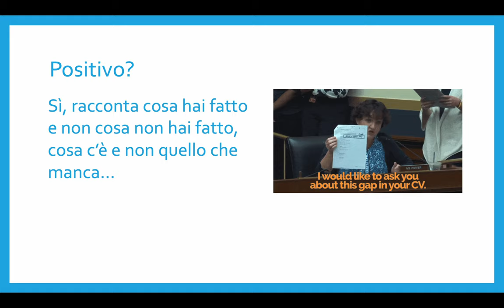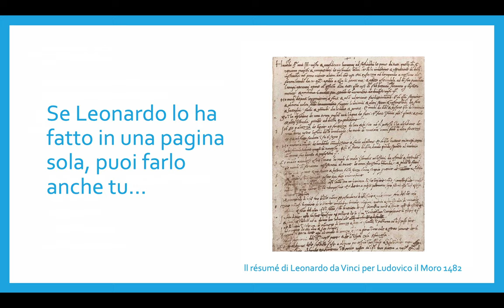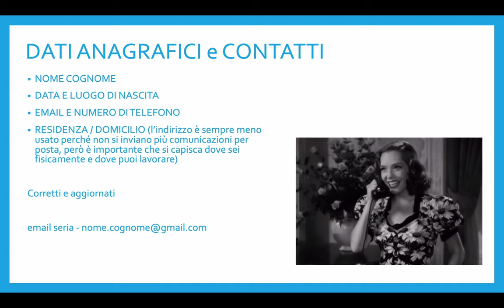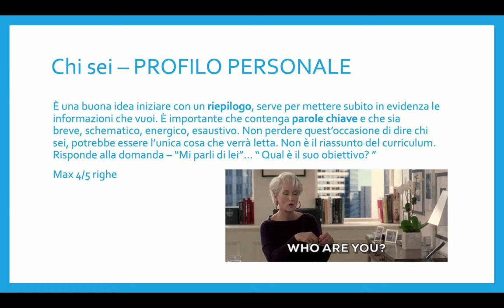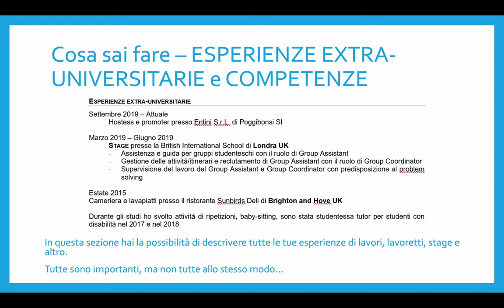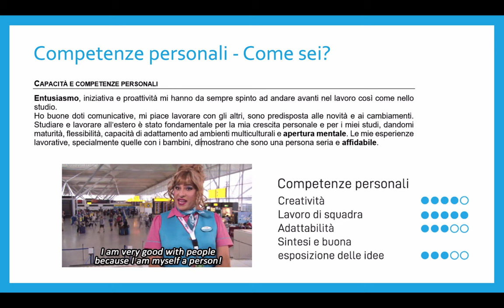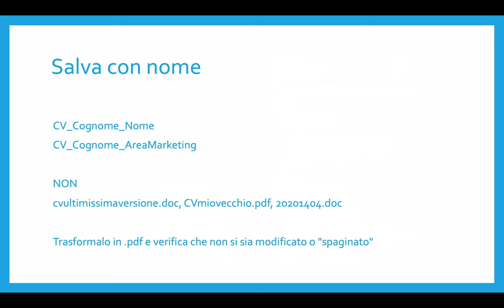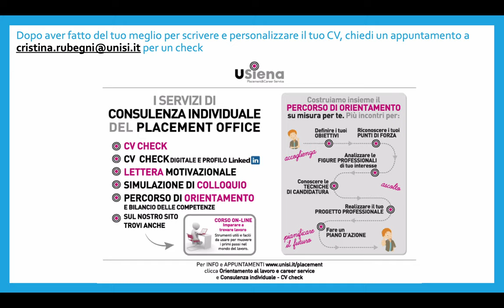Come fare un buon CV